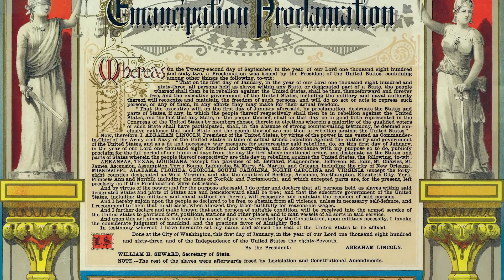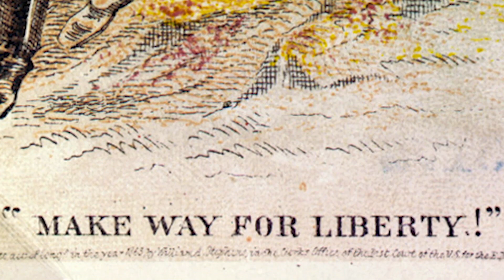The President's Emancipation March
"The President's Emancipation March", performed by University of Redlands Professor Dr. Lara Urrutia.